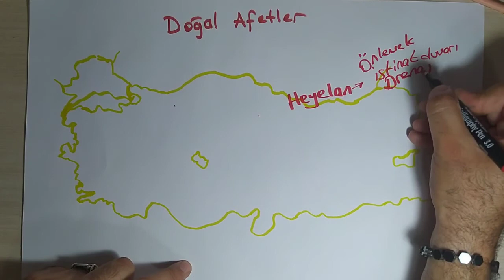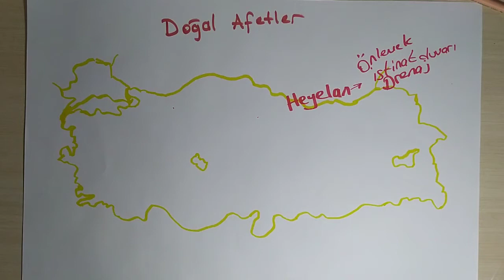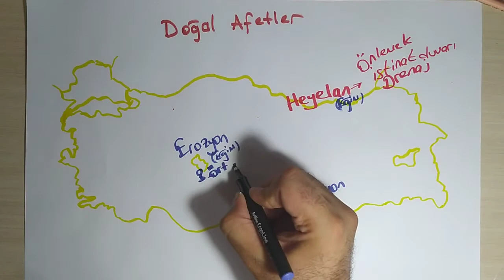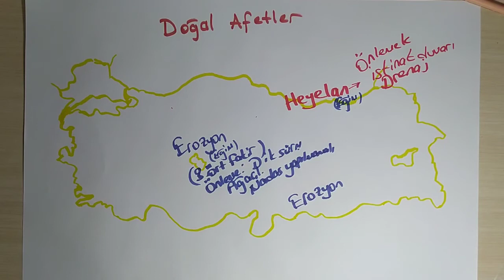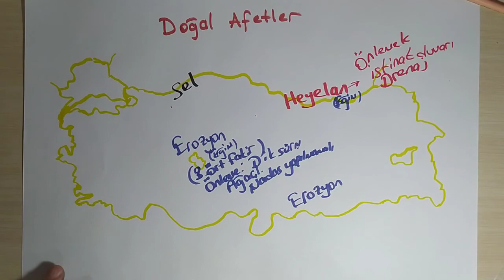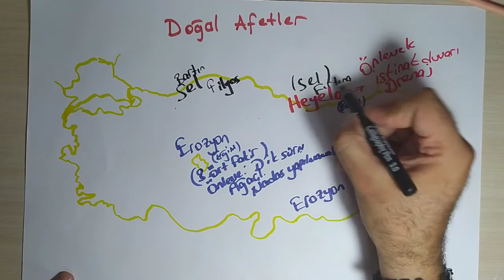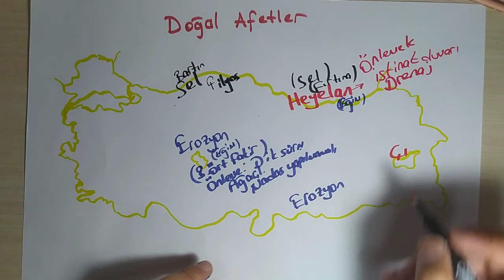KPSS TYT COĞRAFYA TÜRKİYE'DE DOĞAL AFETLER 2 HARİTA ÜZERİNDE UYGULAMA YAPARAK ÖĞRENİYORUZ